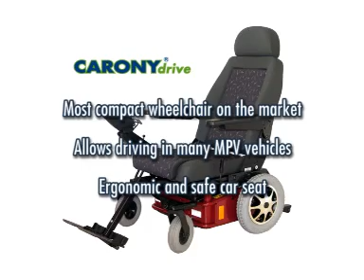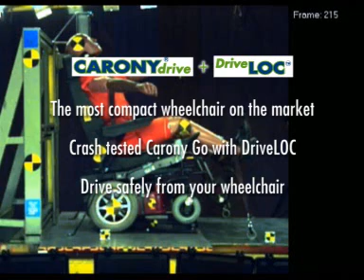Kivi - Carony Drive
Il Carony Drive è una carrozzina elettrica il cui sedile può essere abbassato all'eccezionale altezza di
38 cm. Questo lo rende particolarmente adatto a coloro che desiderano guidare dalla propria carrozzina. Carony Drive ha superato i crash test in combinazione con la piastra ancoraggio carrozzina Drive LOC e con un peso di 76 kg, come richiede la normativa ISO.